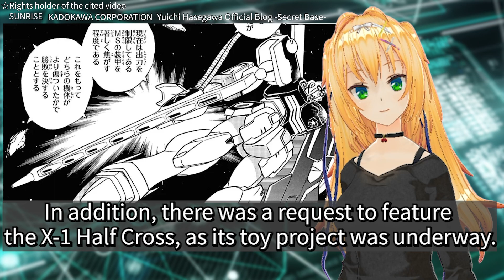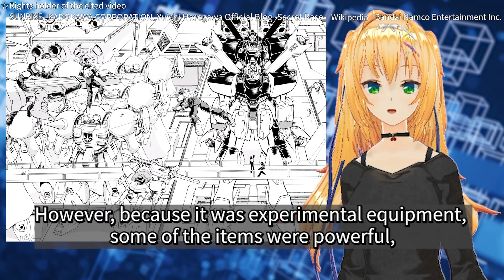Comments from the manga artist. The story of the new Crossbone Gundam. Weapon settings.【CROSS BONE】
00:00 Masked Man
01:36 The first X
04:16 What settings?
06:36 Discussion about the title
08:12 summary

KADOKAWA CORPORATION
Yuichi Hasegawa Official Blog -Secret Base-
MOBILE SUIT GUNDAM
Wikipedia
GUNDAM THE GAME -Meguriai sora-
MOBILE SUIT GUNDAM ΖΖ
GUNDAM ROYAL
AFTER WAR GUNDAM X